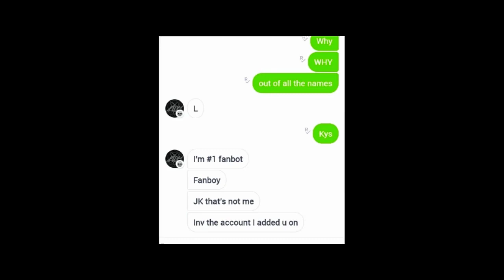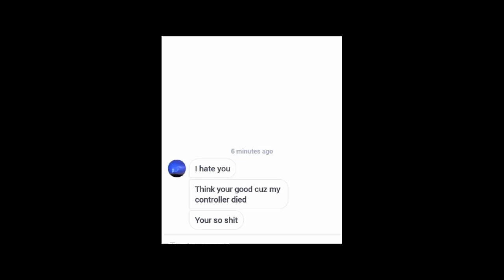Centipede vs Death [XIIX/VOID], Reclxsion, Overnity [XION], LiamLmc, IIMousha- and more